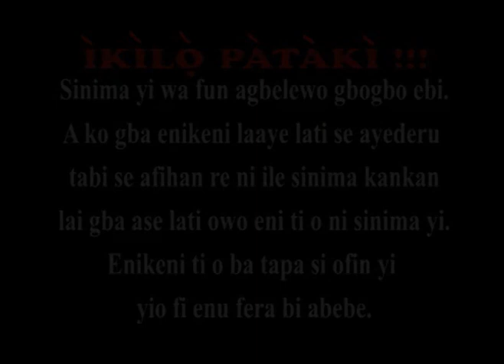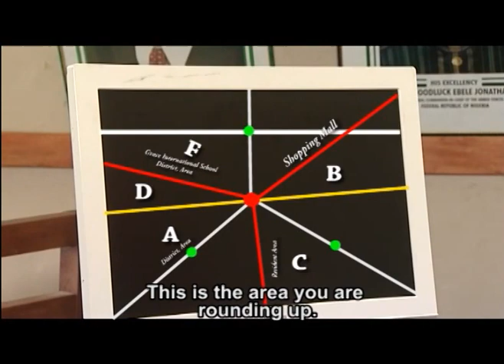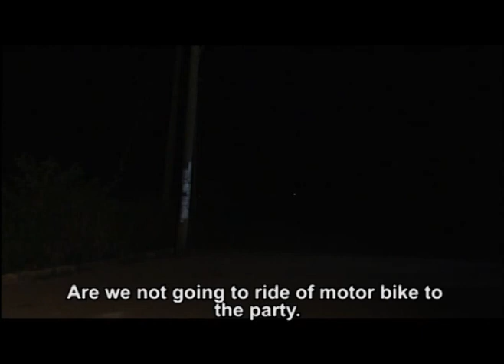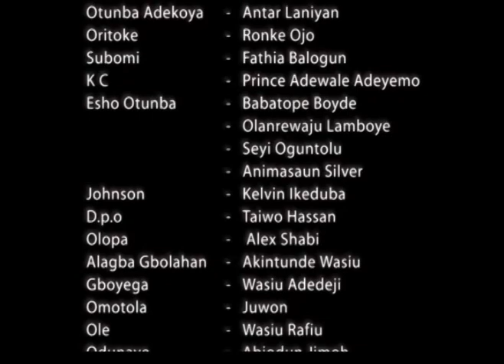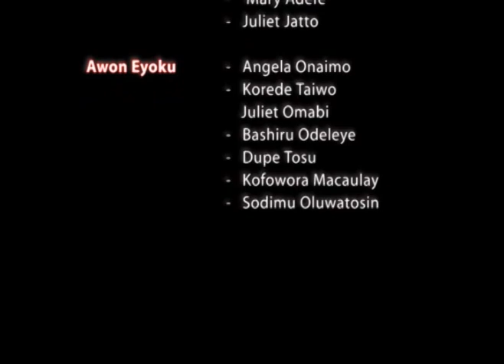AWODI OKE (Part 2) - LATEST 2015 YORUBA MOVIE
"AWODI OKE (Part 2)" Movie by Osupa TV. (C) 2015 Corporate Pictures Nigeria Limited.

PLEASE NOTE: Unauthorized upload of this video (Movie) is prohibited. Any unauthorized copy on any YouTube channel will be taken down. (C) 2015 Corporate Pictures Nigeria Limited.

Channel Setup by 9janimi Channel LLC & Managed by theMedia 360 Company LTD.